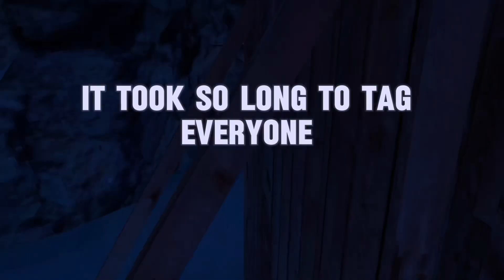Have i just invented the best juke!!??